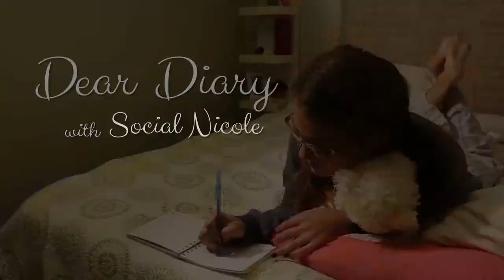Dear Diary with Social Nicole 12/3/04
Porkroll & Eggs read embarrassing entries from Social Nicole's childhood diary. In this one Nicole catches us up with prom and how her life "sort of sucks."